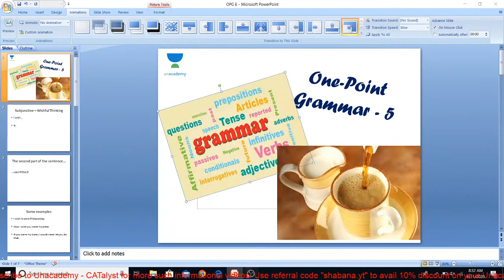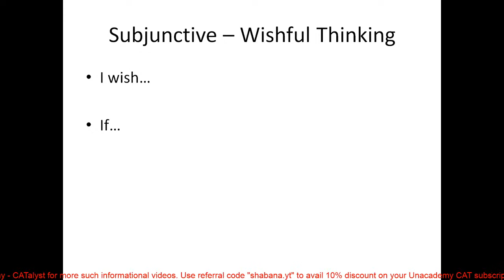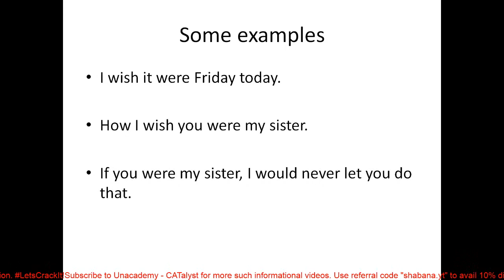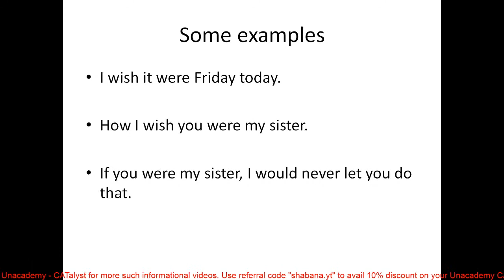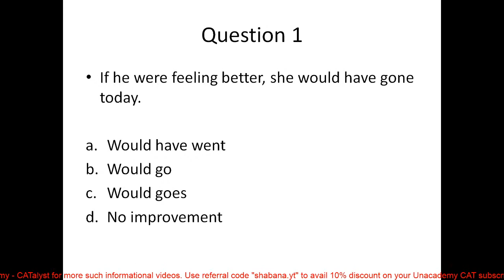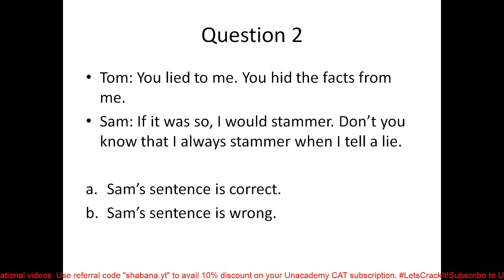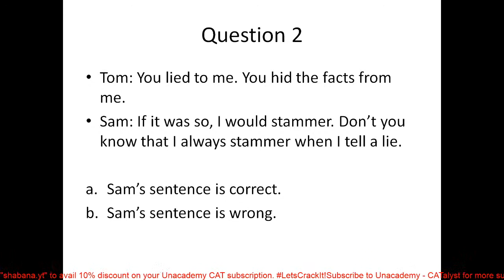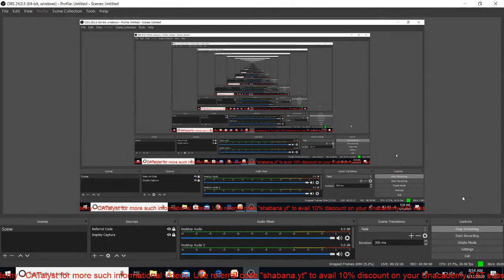One Point Grammar with Morning Tea | Improve your English with Shabana | VA RC for CAT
Checkout our latest offerings Verbal Skills, though sounds difficult, with the correct guidance and practice it can be very easily mastered. Watch Abhilasha Swarup guide you to the final milestone of getting the 100 percentile in MAT 2020. The following will be covered in this session

-verbal ability for mat 2020,
-best plan for verbal ability,
-verbal ability topics for mat,
-how to score verbal ability in mat 2020,
-verbal ability,
-MBA CET verbal ability,
-verbal ability idioms,
-verbal,
-topics of verbal ability,
-best verbal ability plan,
-verbal ability syllabus,
-verbal ability idioms and phrases,
-mat 2020,
-strategy for mat 2020,
-final call for mat 2020,
-dos and donts for mat 2020,
-ability,mental ability test,
-general mental ability test,
-mba cet 2020 preparation,
-MBA cet 2020 syllabus

Download the Unacademy Learning App here:

Unacademy Plus Subscription Benefits:

1. Learn from your favorite teacher
2. Dedicated DOUBT sessions
3. One Subscription, Unlimited Access
4. Real-time interaction with Teachers
5. You can ask doubts in the live class
6. Limited students
7. Download the videos & watch offline